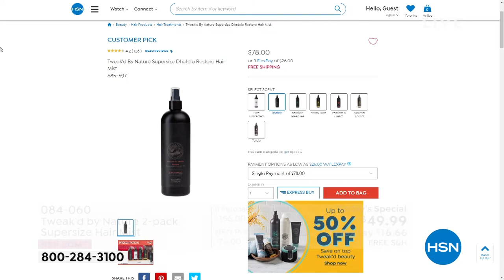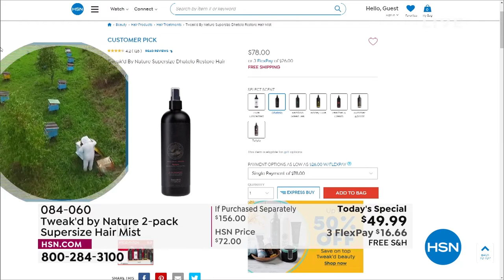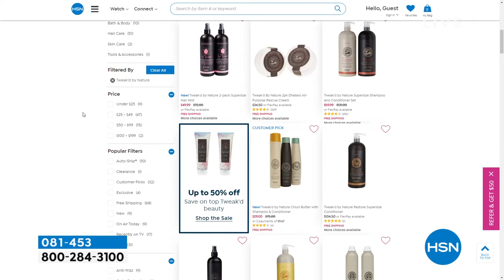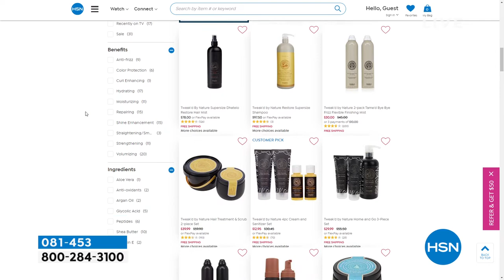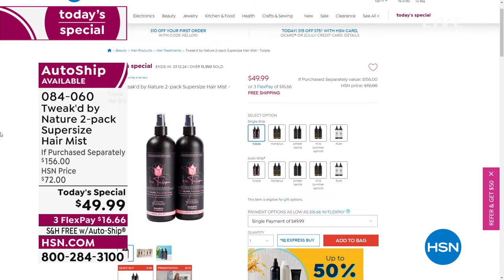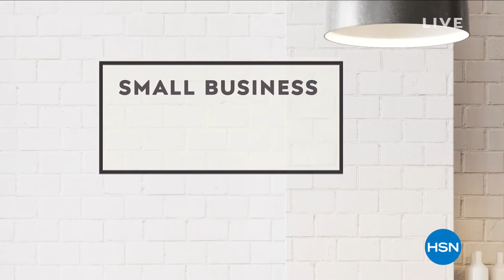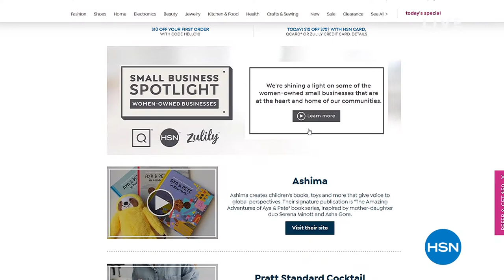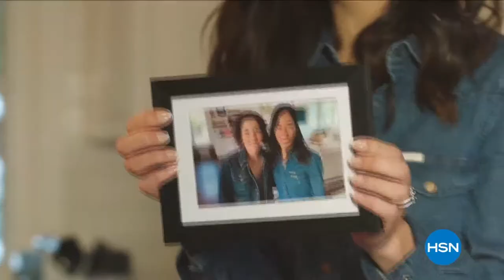HSN | Tweak'd Haircare - All On Free Shipping 03.09.2022 - 02 PM